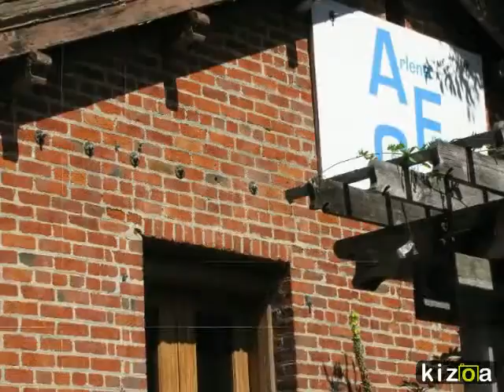Copy of Kizoa Video Maker: Arlene Slideshow 1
practice slide show